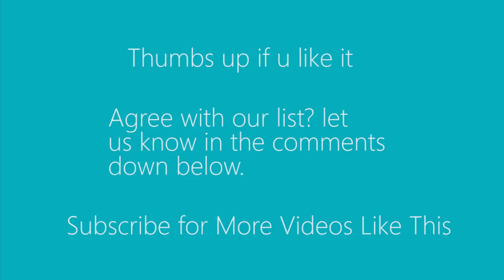Top 10 Funniest Comedy Tv Shows of 21st Century | 2017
Welcome to Movie Master and Today we'll be counting down the top 10 funniest comedy tv shows of the 21st century.

Starting from our 10th pick the last man on earth to some of the decades funniest comedy tv shows like the big bang theory and silicon valley this list includes them all.

This top 10 funniest comedy tv shows are representative of our generations comedy.

If you want more videos like this just suggest on the comments below and we'll make them. we turn you idea into a video.

Thumbs up if you like our videos and Enjoy.
Thanks.